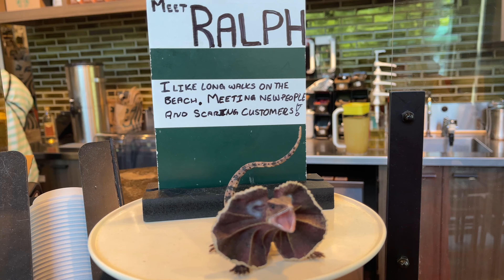Covering up the Mistakes #83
Gardening isn't always butterflies and unicorns. I'm venturing out today to fix my mistakes.  Along the way,  I'm dropping a few tips on outsmarting the antagonists of the garden.